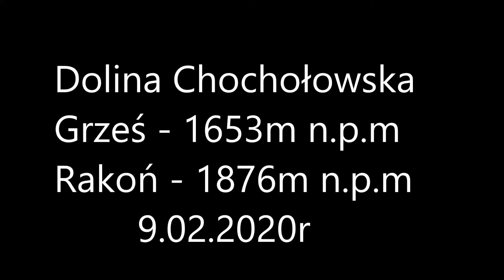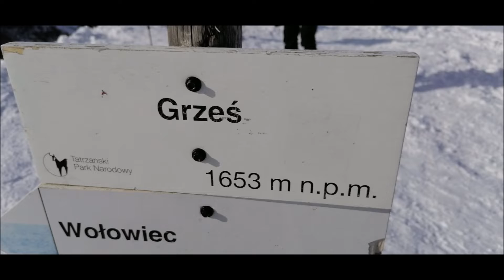Dolina Chochołowska, Grześ, Rakoń. Zima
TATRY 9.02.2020